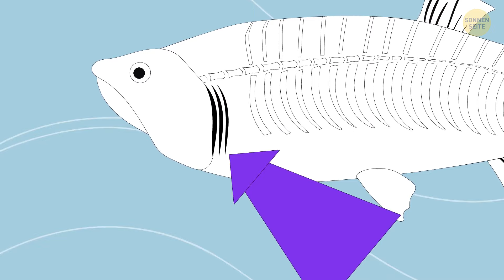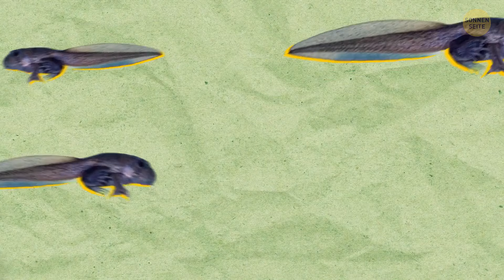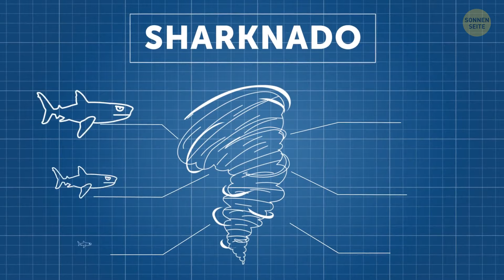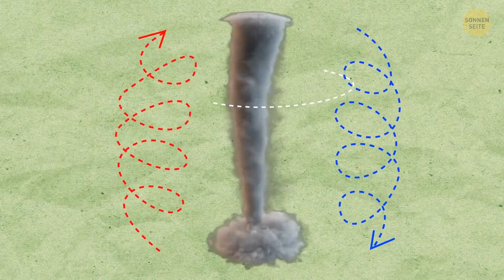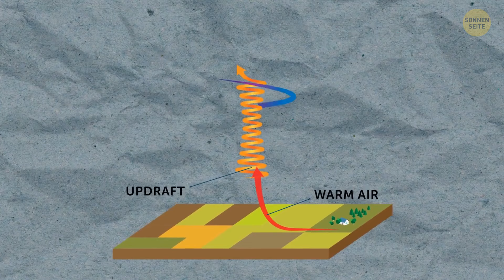Was wäre, wenn Haie und andere Meeresbewohner in den Himmel umziehen würden?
Stell dir das vor - Meeresbewohner erobern den Himmel als wäre er ihr Eigentum! Es wäre wie eine ganz neue Welt dort oben. Stell dir vor, Delfine machen Saltos durch die Wolken und Wale brechen durch die Wellen hoch in den Himmel. Und fang gar nicht erst an über fliegende Tintenfische zu reden - eine Luftakrobatikshow par excellence! Aber hey, es ist nicht alles Spaß und Spiel - fliegende Haie könnten dir zweimal überlegen lassen, bevor du an den Strand gehst. Trotzdem muss man zugeben, unsere Unterwasserfreunde mit Flügeln zu sehen wäre ziemlich verdammt cool! 🐬✈️